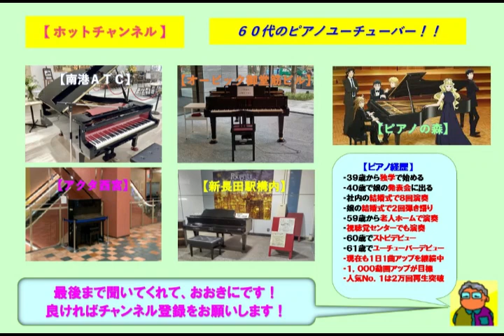【オービック御堂筋ビル】サザン・真夏の果実（2022 12 15）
☆９回目となるオービック御堂筋ビルのストピでサザンの「真夏の果実」をアレンジのショートバージョンで弾いてみた。ここのストピはヤマハのグランドピアノであり、音色も響きも素晴らしいです。この曲は桑田が監督をした映画「稲村ジェーン」の主題歌です。

３９歳からピアノを独学で始め、今までに社員の結婚式で８回ピアノ演奏を行い、娘の結婚式で２回のピアノ弾き語りを行いました。